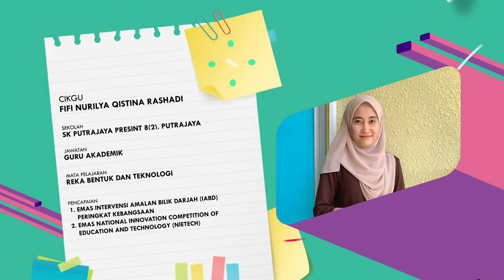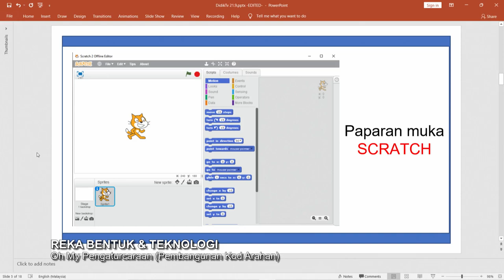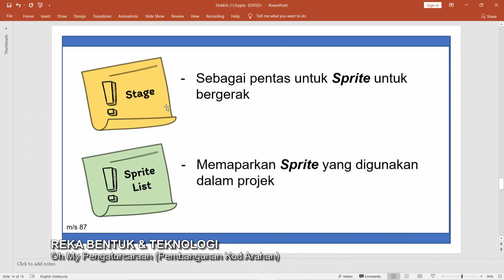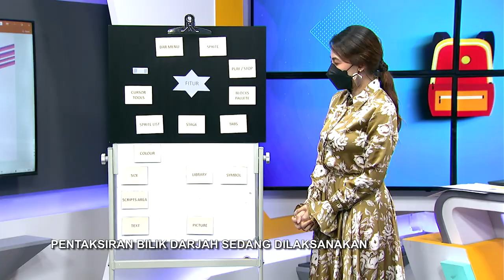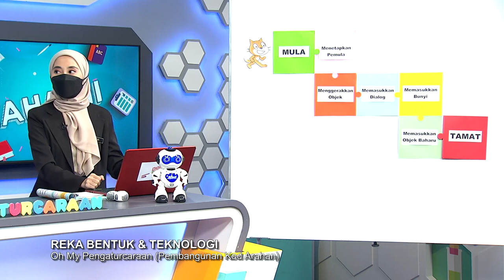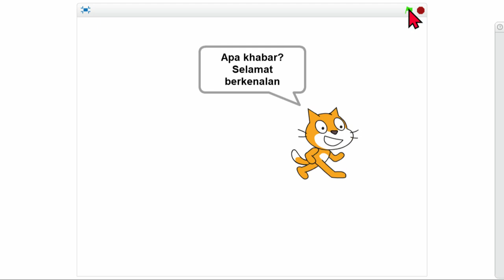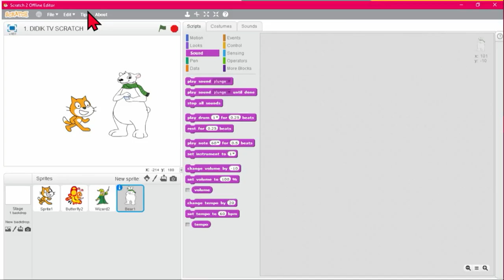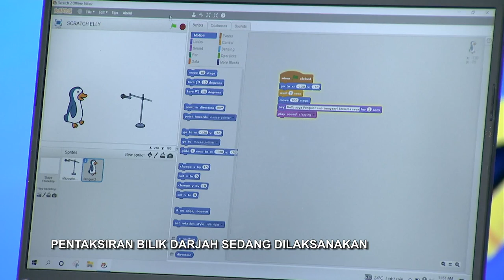DidikTV SR Tahap 2 Ep 4 Reka Bentuk & Teknologi Oh My Pengaturcaraan! Pembangunan Kod Arahan